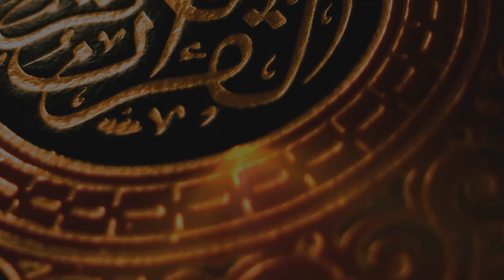Namazi i Teravis - Hfz. Orhan Tairi - Ramazan 2019